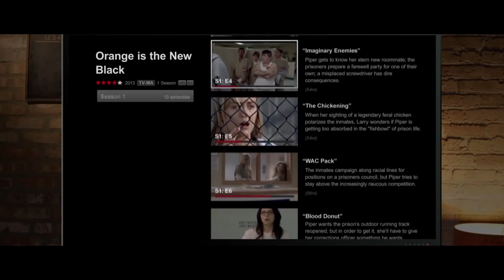Netflix Delivers Billions of Hours of Content Globally by Running on AWS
Netflix, one of the world’s leading Internet television networks, is using AWS to deliver billions of hours of content monthly, and run its analytics platform for optimum performance of its global service.